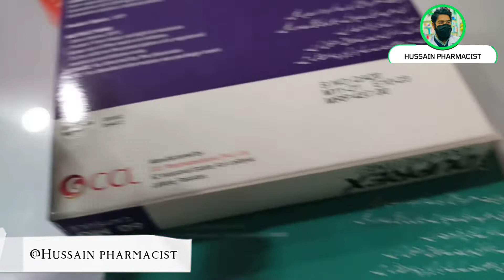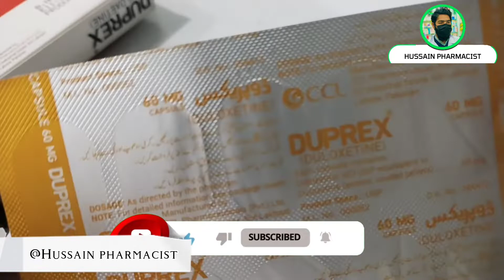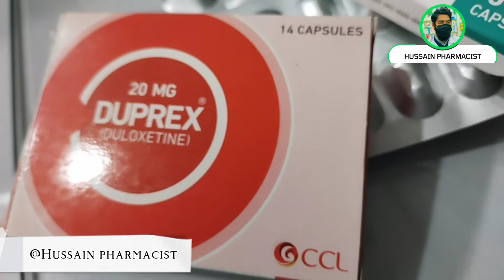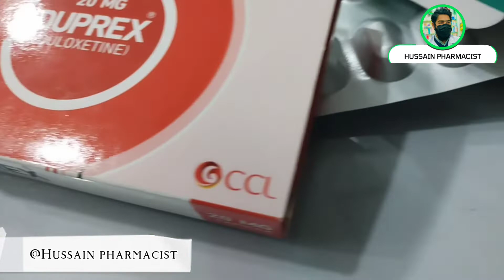Duloxetine capsule | effects and side effects | Duprex capsule |Depression, anxiety